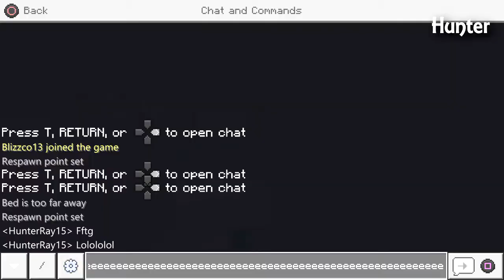Epic Minecraft Build Battle Part 3!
The battle rages on as the building comes to a close in this 3rd part!  Hunter and Patrick really give it their all as they fight to decide who is the greatest builder in the world of Minecraft!